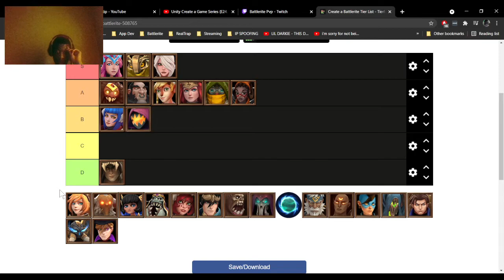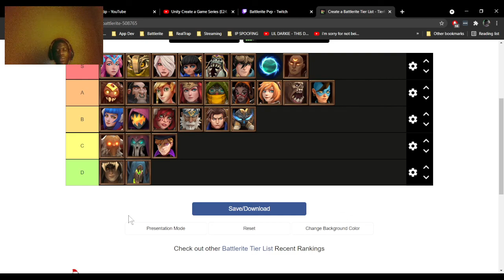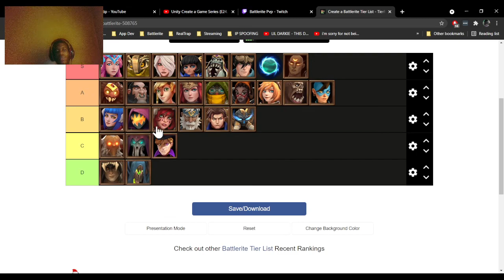Battlerite Tier List 2021 ( Updated ) Solo Que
Goal 99/100

NeverRage is an indie Dungeons and Dragons Online game
NeverRage Test Server Will Be Launch on KickStarter
This year, 2020...